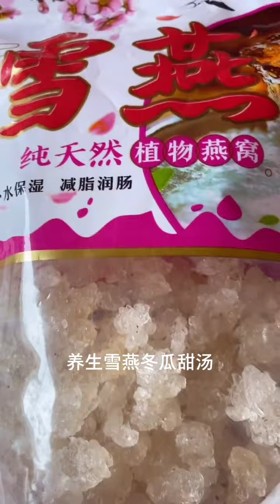【潮汕美食】 养生雪燕冬瓜甜汤（ Teochew Food อาหารแต้จิ๋ว）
【潮汕美食】 养生雪燕冬瓜甜汤